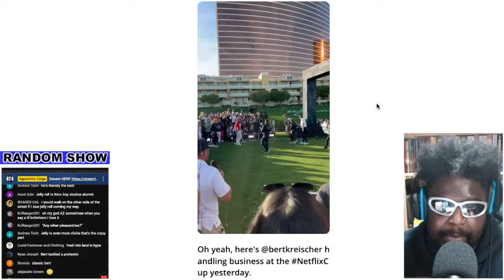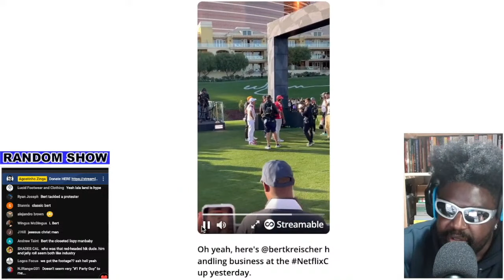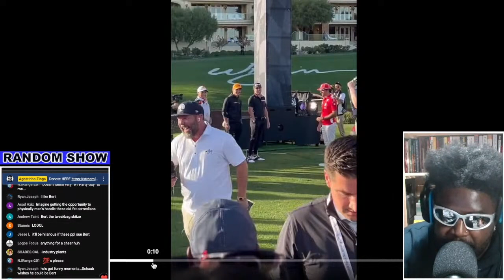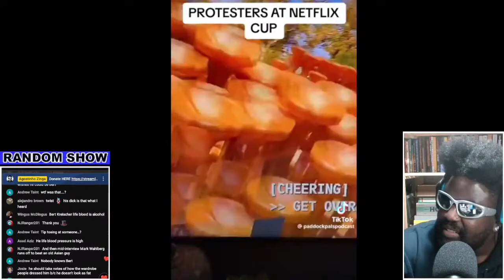THE BIGGEST MAIN CHARACTER IN STAND-UP